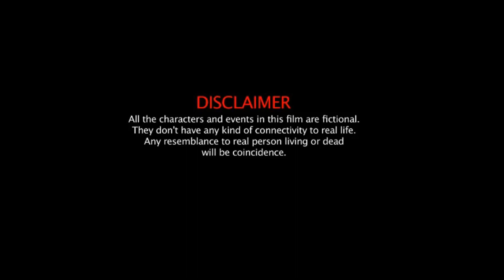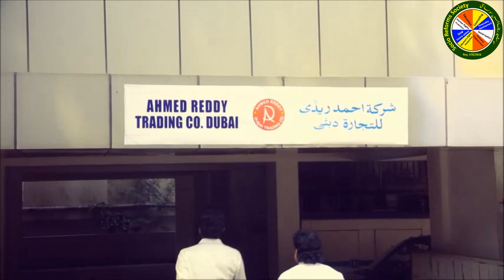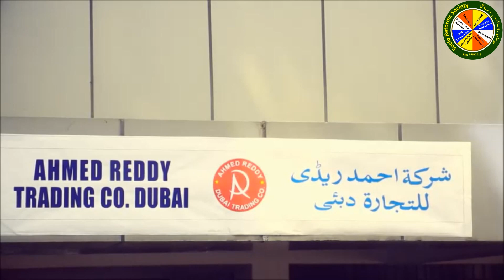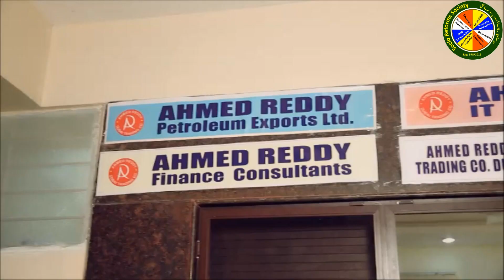Atankwadi Kaun - A Short Movie - Presented by : Socio Reform Society By